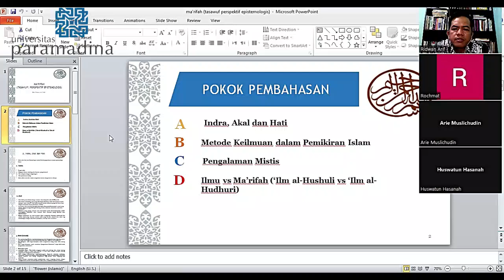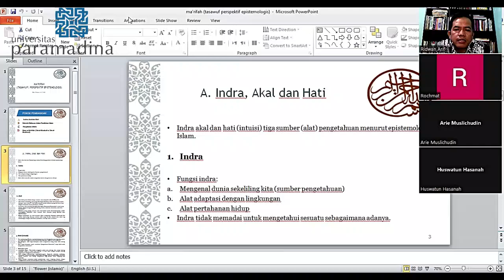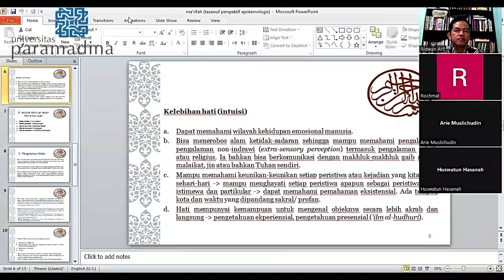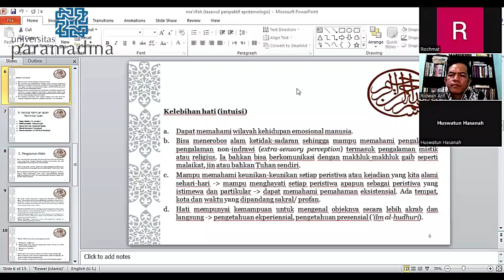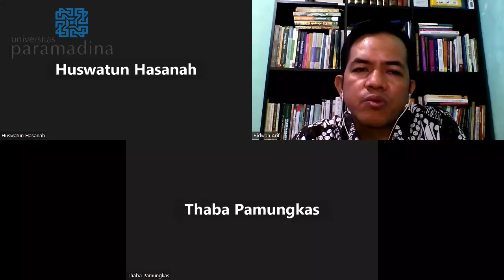PDD UKTPT Ridwan Arif, Ph.D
Ilmu Tasawuf adalah salah satu mata kuliah wajib di Program Studi Falsafah dan Agama Universitas Paramadina. Mata kuliah ini membahas hal-hal yang berkaitan dengan Tasawuf sebagai sebuah disiplin ilmu keislaman, aliran-aliran yang muncul dalam Tasawuf, doktrin-doktrin Tasawuf dan hal-hal berkaitan dengan tarekat baik sejarah kemunculan, perkembangan, tarekat-tarekat yang muncul dalam tradisi Tasawuf serta ajaran umum dari masing-masing tarekat. Dari mata kuliah ini diharapkan mahasiswa memperoleh pengetahuan dan wawasan yang luas tentang tasawuf. Selain itu mahasiswa juga diharapkan mampu menerapkan nilai-nilai dan pendekatan Tasawuf yaitu pendekatan hikmah (kebijaksanaan), cinta-kasih, dan perdamaian dalam kehidupan keberagamaan dan dalam menghadapi setiap persoalan yang dihadapi di masyarakat.